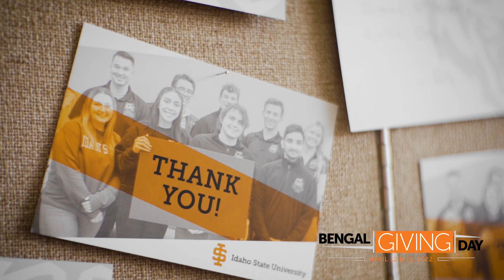Bengal Giving Day Concludes with 1,377 Gifts and Over $820,000 Raised!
Idaho State University raised $823,635 for student scholarships and support during its inaugural 32-hour Bengal Giving Day campaign. Gifts were made from 1,377 alumni, friends, employees, parents, and students around the world.

The 1,901-minute campaign, with a timeframe honoring Idaho State’s founding in 1901, was a chance for the Bengal community to directly give to dozens of options to support students, from giving to student clubs to supporting academic scholarships.

“I am so proud of the incredible support we have received from our entire community in these past 1,902 hours,” said Idaho State President Kevin Satterlee. “Every day, with your help, our students are transforming their lives.”

The fundraising campaign was primarily hosted digitally through an online giving website and on social media, with an in-person two-day long celebration at the Pond Student Union on the Pocatello campus featuring matching gifts and prizes for students who chose to give. Thirty percent of those who gave were first-time donors.

“It was exciting to see the Bengal Nation coming together to support our students and the University we love,” said Executive Director of Alumni Relations and Advancement Communications Ryan Sargent. “Our success came from more than a thousand people stepping forward to make a difference.”